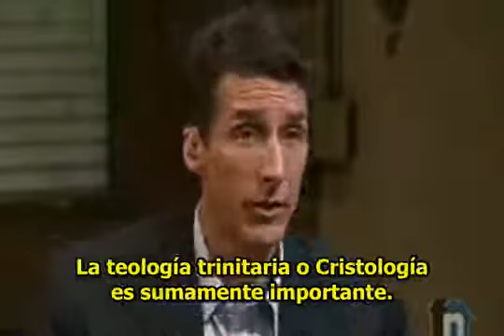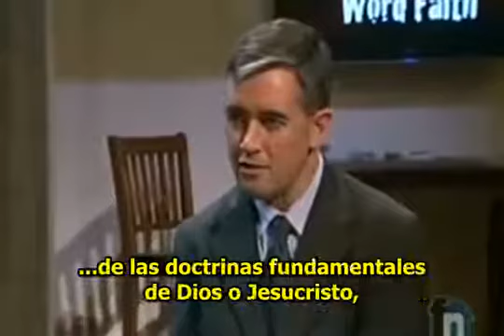Errores del movimiento Palabra de Fe - Todd Friel Wretched